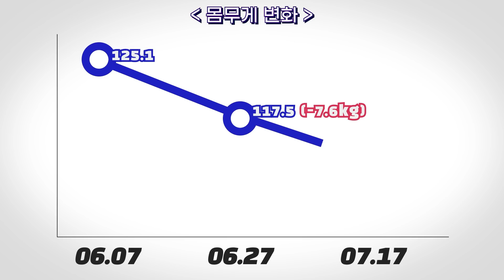[다이어트브이로그2화] 정체기가 왔어요... DIET VLOG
*본 영상은 라이프위드와 함께합니다.